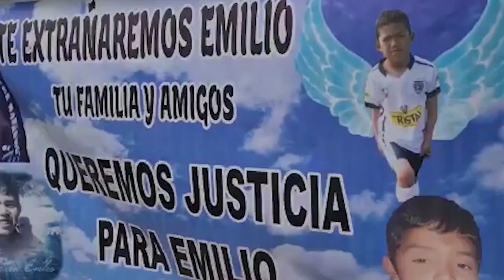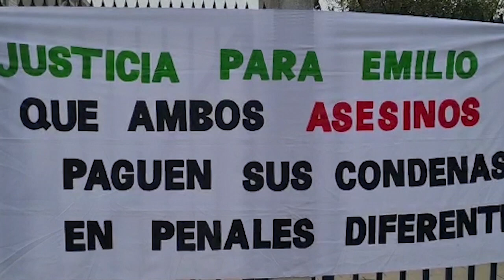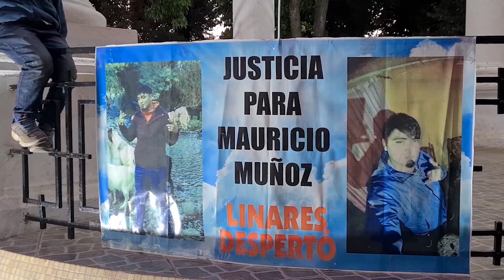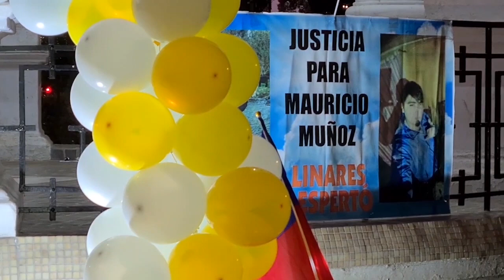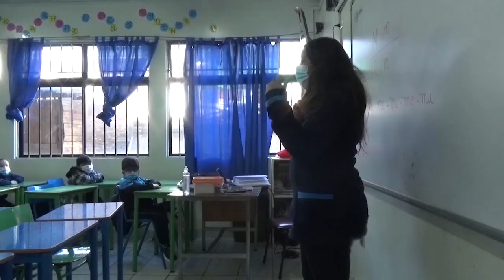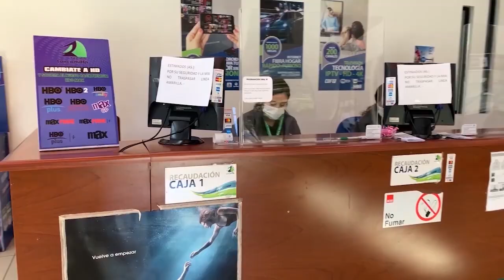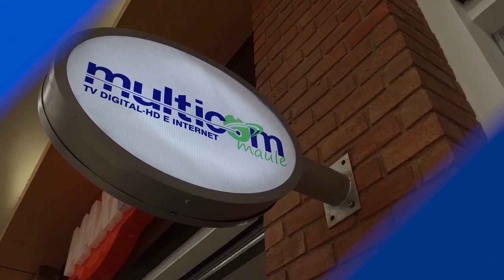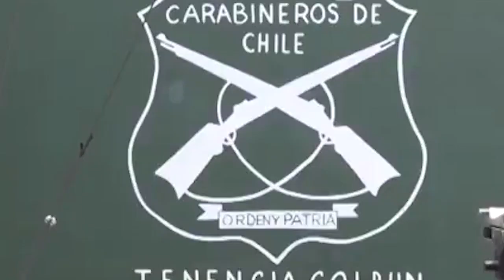MAULE INFORMA | Lunes 11 de Abril 2022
Te invitamos a revisar la edición del día lunes 11 de abril de nuestro noticiero central MAULE INFORMA.

De lunes a viernes desde las 21:00hrs por las pantallas de Canal30 Multicom a través de su señal analógica 32, STB 187, IPTV 113 o ISDB-T 44.3.